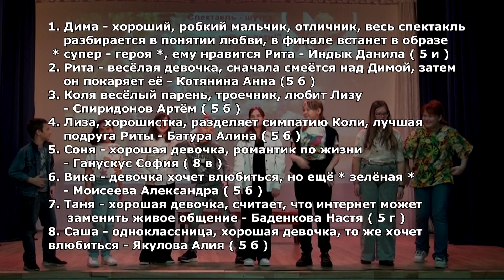Спектакль - шутка * ЕЩЁ не ВЗРОСЛЫЕ - УЖЕ не ДЕТИ * Тольятти - 2023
Театральная студия * СУНДУЧОК ИСТОРИЙ * МБУ школы № 91 г.о. Тольятти